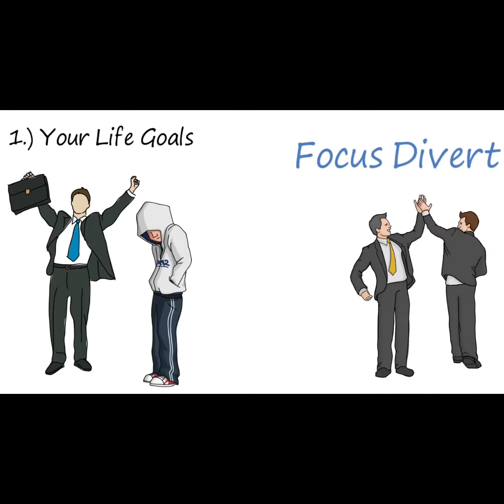Tips to become successful...🙂🤟🏻✌🏻👍🏻